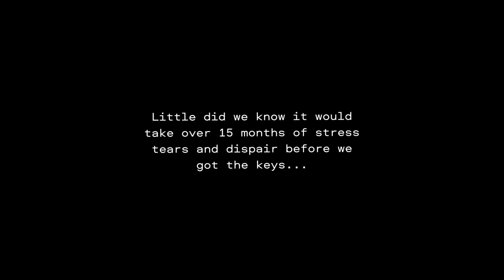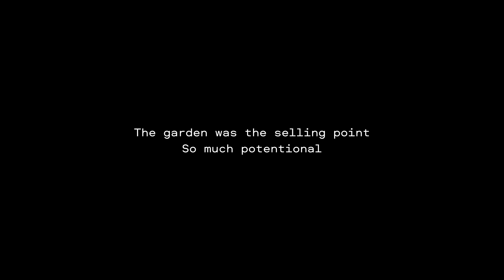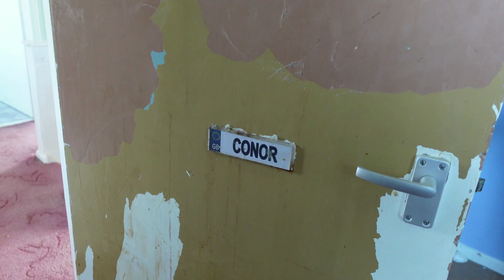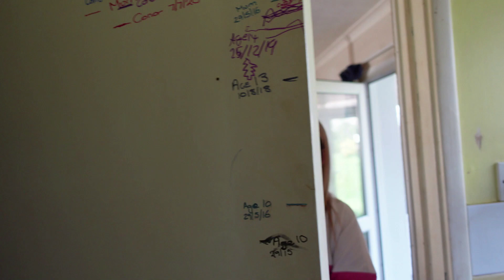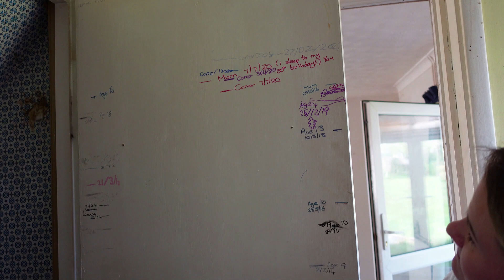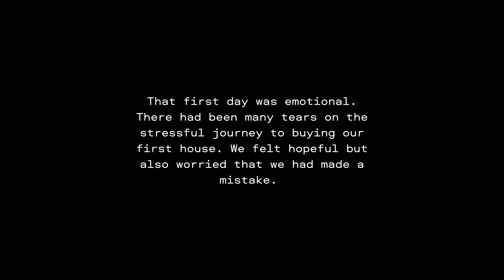Over 15 horrific months to buy a house we only viewed once. Was it worth the wait?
In January 2020 we made an offer on a house. We expected things to move quickly, but what started out as excitement soon turned to dread as we had to wait over 15 months until we could say the house was ours.

We only saw the house once - on an open viewing with many others. We did not expect our offer to be accepted as we offered under the asking price. We were first time buyers, and the sellers were not selling to buy, so the process should have been smooth and quick. Turned out, things were not that simple. We lost 4 mortgages during the process, had to increase our deposit, losing our 'decorating' fund and spent wasted money on a rental we only ever planned to spend 6 months in.

Watch us react to seeing the house after over 15 months. Warning - There is swearing

Note - This is my first attempt at video editing. I hope to get better :/